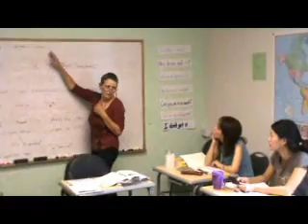「ハワイの語学学校」Central Pacific College （CPC）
2004年に開校した新しい語学学校ながら、経験豊富な講師による「質の高い授業」と「一人ひとりの学生に、きめ細やかなサポート」を実践。効果的な学習環境を提供している「セントラル・パシフィック・カレッジ」